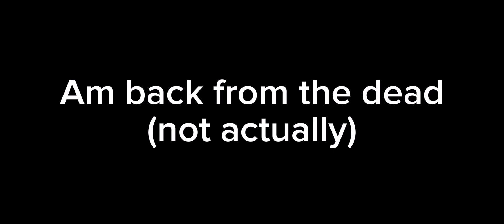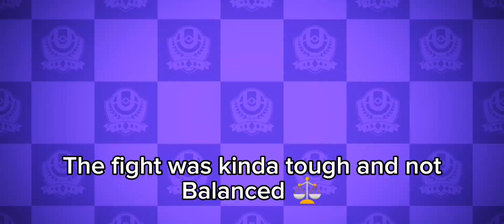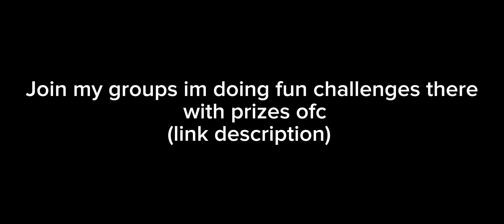Playing the new Pokemon Unite Panic Dungeon Event!?!